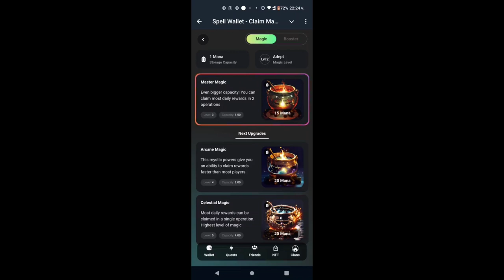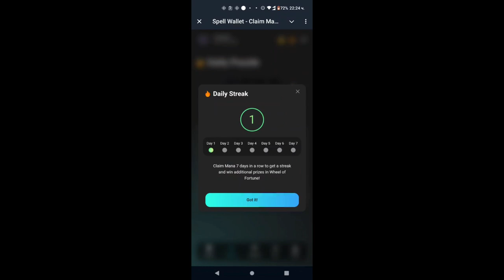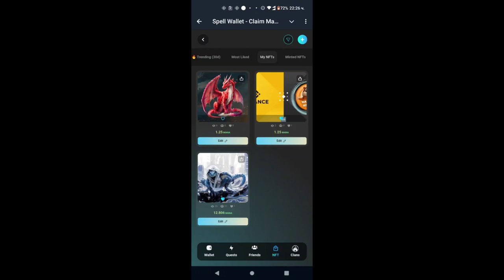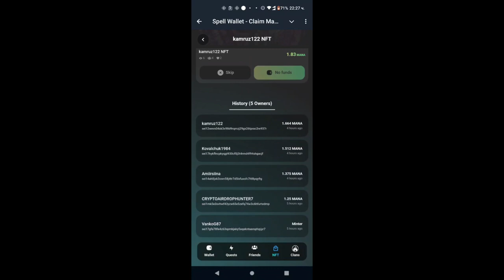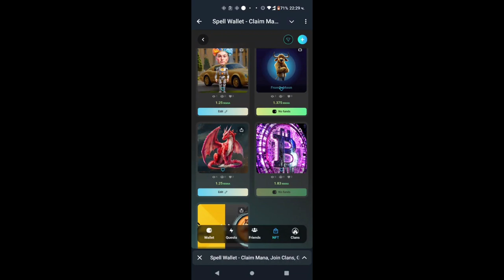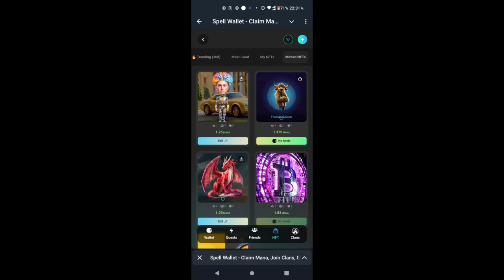Кралете на Еердропа (Kings of Airdrop) - Spell Wallet - Минтване и продажба на NFT еп. 68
Hey! Join RepubliK, home of the interaction economy. Where every action is rewarded!